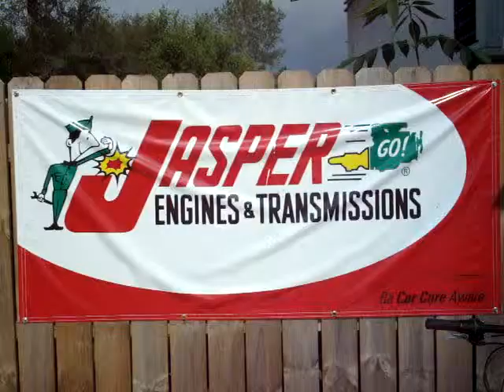JASPER ENGINES INSTALLED all car serviced AFFORDABLE REPAIRS FOR ALL R U IN GOOD HANDS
M-F 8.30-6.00 FOREIGN\DOMESTIC, FLEET SERVICES, VEHICLE INSPECTIONS, A/C SERVICES, ENGINE AND SUSPENSION MODIFICATIONS, CUSTON LIFTS
AAFFORDABLE AUTO SERVICE
A AFFORDABLE AUTO SERVICE AND REPAIR
 IN GRAND RAPIDS MI
AAFFORDABLEAUTOSERVICE.COM
OLD BRYCE'S BUILDING
AAFFORDABLEAUTOSERVICE.COM